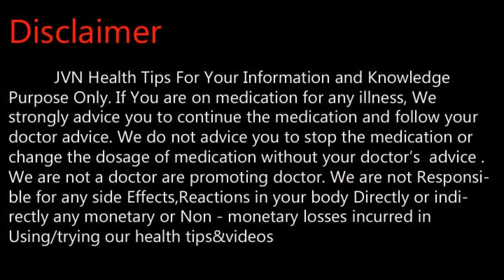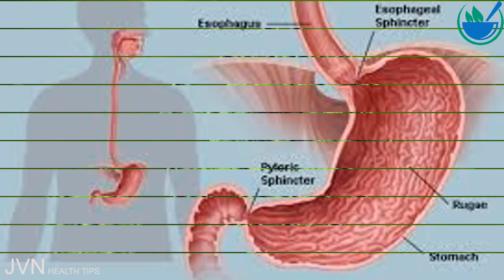வெண்டைக்காயின் மருத்துவ பயன்கள் .Tamil Health and Beauty Tips | JVN Health Tips